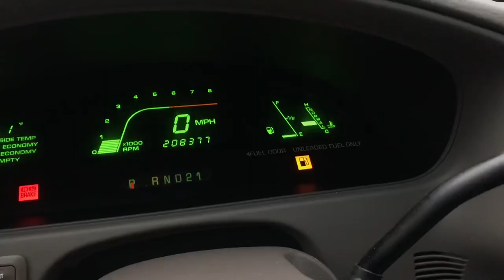FIRST DAY IN THE VAN | Full-Time Van Dweller (Re-Upload)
YOUTUBE DESCRIPTION

Below are some R.V & Off-Grid Essentials You Should Check Out !

If you purchase from any of the links below I will receive a percentage of the sale.  I do not control the prices of the items listed, the prices are determined by Amazon and Amazon Sellers. By you purchasing items through these links, it helps to support my family and myself. Thank you!

Livelynine Solid Beige Wall Paper for Walls

Achim Home Furnishings

LANANAS Throw Pillow Covers

Riyidecor Stall Small Shower Curtain RV

Peel and Stick Wallpaper Stripe Removable Wallpaper

Camco (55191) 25' PowerGrip Heavy-Duty Outdoor 30-Amp Extension Cord for RV

Camco 50ft TastePURE Drinking Water Hose

Camco 20' (39742) RhinoFLEX 20-Foot RV Sewer Hose Kit

Camco 20 Ft (43051) Sidewinder RV Sewer Hose Support

Beech Lane RV Roof and Leak Permanent Repair Tape

Nature's Head Self Contained Composting Toilet

Ashley Hearth AW1120E-P 1,200 Sq. Ft. EPA Certified Pedestal Wood Burning Stove, Black

Dometic Brisk II Rooftop Air Conditioner

ZenStyle Portable Washer Compact Twin Tub 9.9 LB Mini

Portable Elastic Travel Clothesline

Joom Self-Adhesive Paper Towel Holder Under Cabinet

Measuring Cups and Spoons Set, Collapsible

Cordless One Tin Touch Electric Can Opener

Kitchen Gadgets Set 5 Pieces, Space Saving Cooking Tools

Amazon Basics Pre-Seasoned Cast Iron Skillet, 15-Inch

Silicone Collapsible Food Storage Container

OFF-GRID SAND POINT WELL DIY 💧

MAXPOWER 14-Inch Pipe Wrench

True Temper 48 in. Fiberglass Handle Post Hole Digger

Mill-Rose 70885 Blue Monster PTFE Pipe Thread Sealant Tape

Oatey 15804 Hercules Megaloc Multi-Purpose Thread Sealant

Supply Giant 1-1/4 Inch Galvanized Pipe

Merrill MFG DRCAP125 1-1/4 In. Malleable Drive Point Cap

Merrill MFG DRCOUP125 1-1/4" GALVANIZED DRIVE COUPLING.

Simmons 1160/PM500 No.2 Pitcher Pump

Simmons 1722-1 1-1/4-Inch by 36-Inch Well Stainless Steel Drive Points

Geocel 28100V Pro Flex Crystal Clear RV Flexible Sealant

Weber Original Kettle 22-Inch Charcoal Grill

Outdoor Rain Catcher RC4000 Rain Barrel, 50 Gallon

80in Outdoor Wooden Chicken Coop Multi-Level Hen House

Blank Natural Pulp Egg Cartons Holds Up to Twelve Eggs

4 Inch Survival Ferrocerium Drilled Flint Fire Starter

Ronco Pocket Fisherman

Stanley Adventure Camp Cook Set - 24oz Kettle with 2 Cups

Foldable Camping Stove – Ultralight Backpacking Stove

Folding Survival Shovel w/Pick - Heavy Duty

NOAA Weather Radio - Emergency NOAA/AM/FM Battery Operated Portable Radio

Aokiwo 200Pcs Emergency Survival Kit and First Aid Kit Professional Survival Gear

Razor Dirt Quad 500 - 36V Electric 4-Wheeler ATV